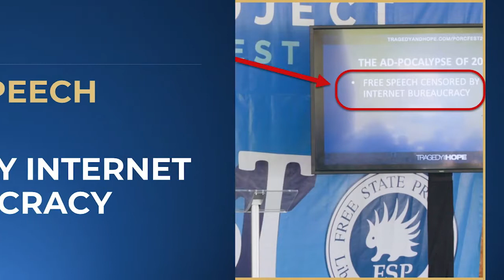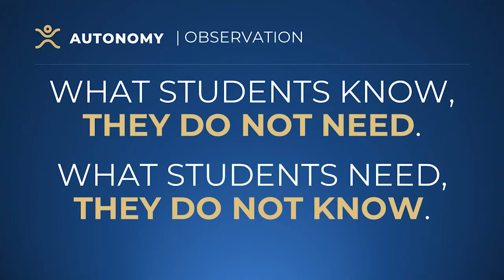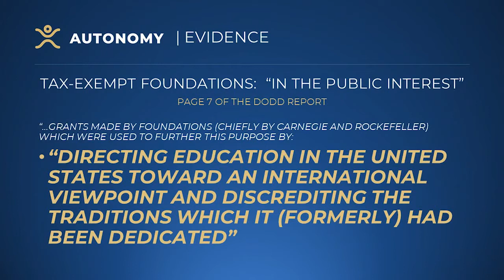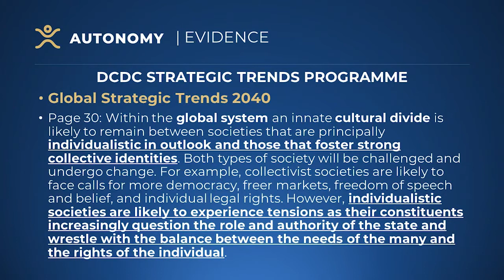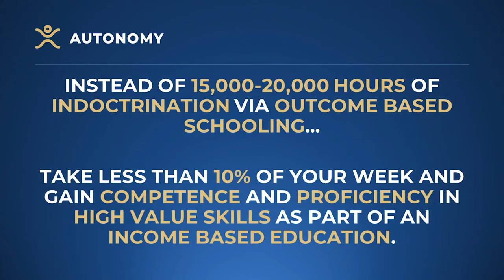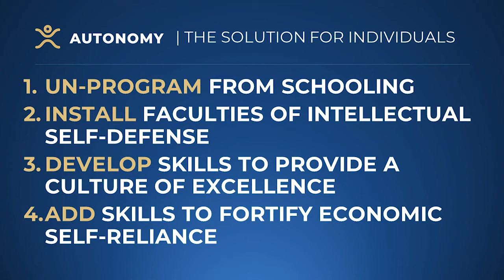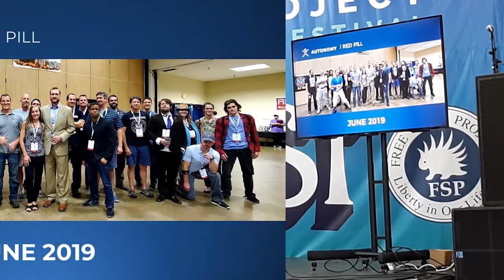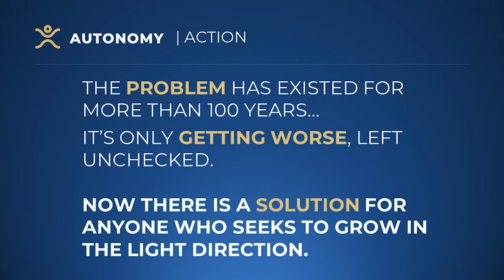2019 PorcFest Richard Grove How to Win a Rigged Game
Are you an ambitious job-seeker, a budding entrepreneur, or a leader looking to up your game? Richard Grove's enlightening talk at the 2019 PorcFest is a treasure trove for those seeking to break the chains of conventional wisdom and achieve success. In "How to Win a Rigged Game", Richard unravels the essential tools for success that have been deliberately obscured and scattered. Take the first step towards unlocking your true potential and shattering the barriers holding you back. Access a FREE REPORT that uncovers these hidden tools, helping you attain personal and economic prosperity and live the life you’ve always envisioned! Discover the Secrets Now.